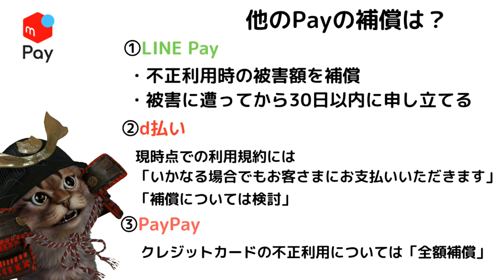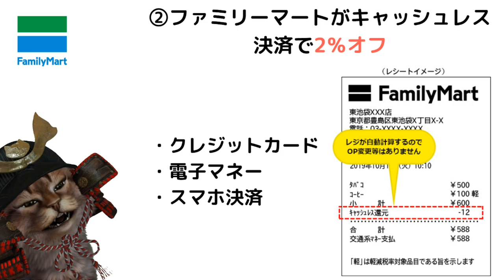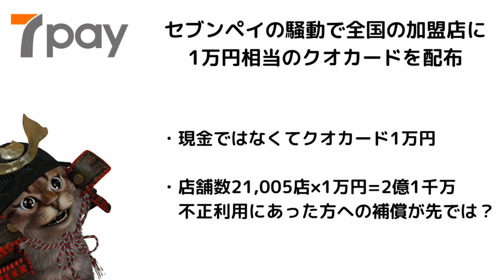メルペイ不正利用時は補償/ファミリーマートがキャッシュレスで2％オフ/セブンペイ加盟店にクオカード1万円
【PR】 参照リンク

使用機材
マイク：Rode NT1A
キャプチャーボード：I-O DATA GV-USB3
オーディオインターフェース：YAMAHA AG03